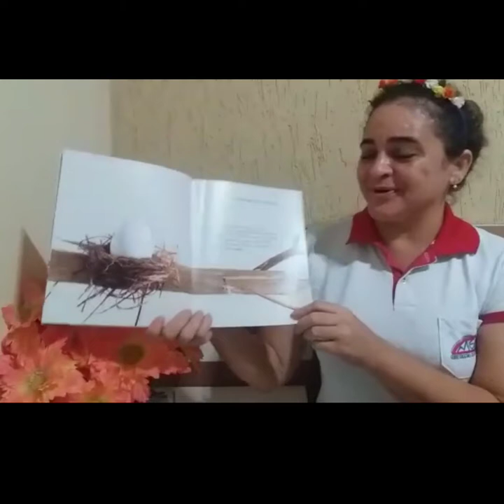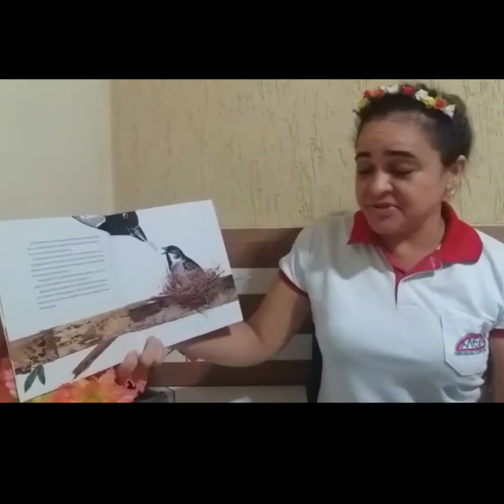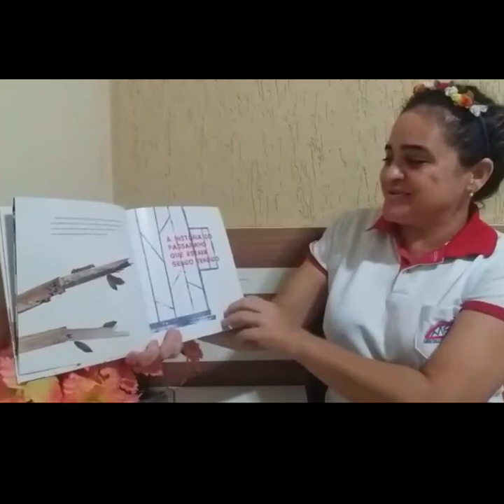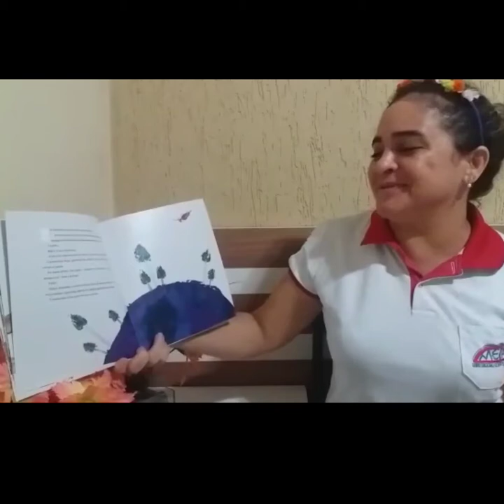Professora Jane Fran/ 5 ano